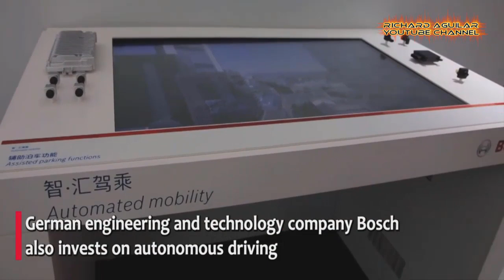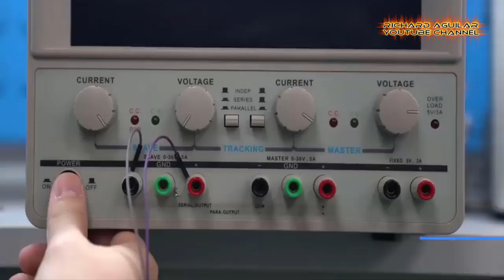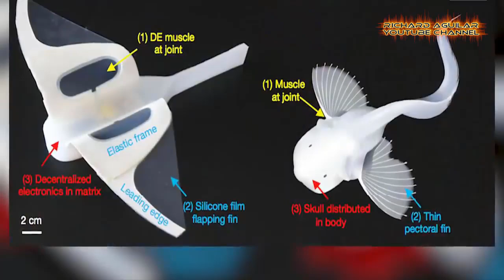Latest Cutting-Edge Inventions And Innovation In China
In today’s video, you are going to witness some of the most amazing cutting-edge inventions and amazing technological innovation showcased in China. This day is another day that you are going to witness China Cutting-Edge Inventions And Amazing Innovation.